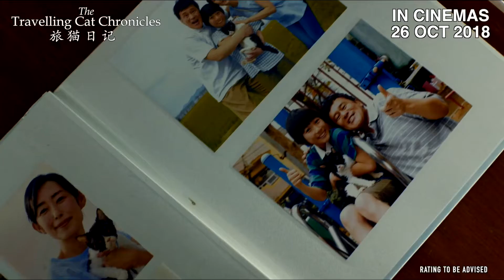THE TRAVELLING CAT CHRONICLE - Official Trailer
A touching story about the bonds between a cat and his human

Aloof and often cynical, Nana used to live the rough life of a stray cat, although, he had an adoring fan in a kind-hearted young man called Satoru (Sota Fukushi). After an almost fatal accident, Nana is rescued by Satoru and starts living with his new cat servant.

Nana grows to like Satoru, however, the good times don’t last and they must find a new home for Nana. Visiting Satoru’s friends one by one, they travel around Japan in search for a new family for Nana. Along the way, we discover Satoru’s childhood, family, friendships and the reason why he would separate from his beloved Nana.